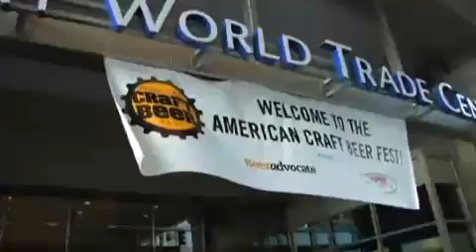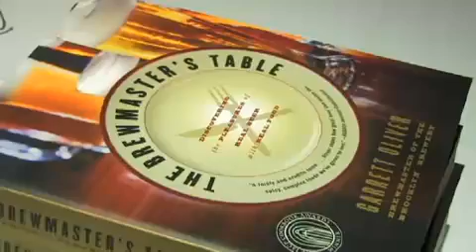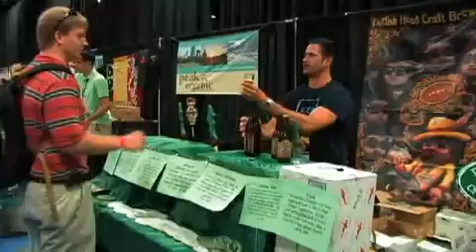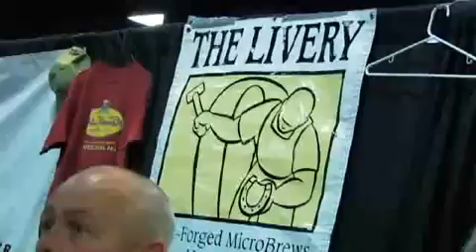American Craft Beer Fest (2008)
The first American Craft Beer Fest was held on June 20 & 21, 2008 at the Seaport World Trade Center in Boston, MA and featured over 300 beers from 75 brewers. Hosted by BeerAdvocate and Harpoon Brewery.